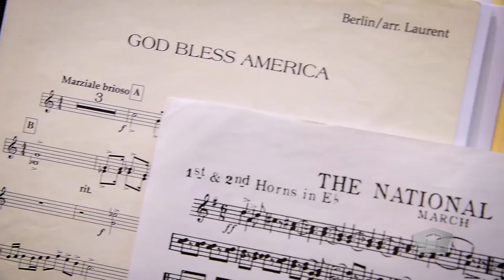Service Through Music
Army SSgt. Kaci Cummings shares her love for music and her journey from attending Julliard, one of the most prestigious performing arts schools in the world, to becoming a member of the Army Field Band.